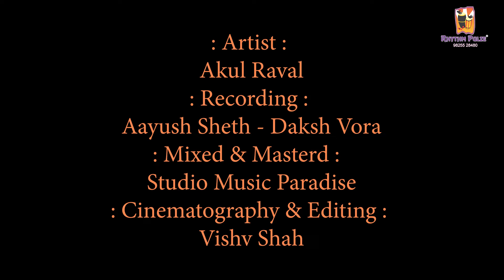Dheere Dheere Zara Zara - Drum and Percussion cover - Akul Raval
Presenting a dynamic drum and percussion cover of one of R d burmans hidden gems, Dheere Dheere beautifully rendered by the legendary Asha Bhosle thanks vishu bhai for video daksh and aayush for recording contact Akul Raval for unique R d burman shows on 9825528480